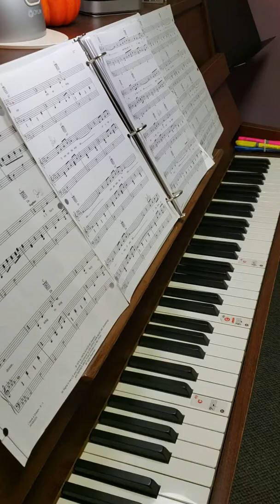I Have a Dream (Piano Accompaniment)